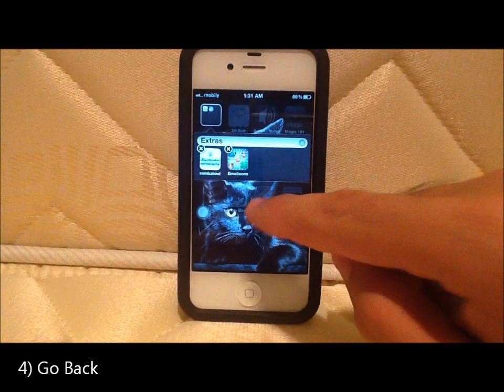iPhone: Organize Home Screen through Groups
Helps get fewer pages and stay on top of notifications without scrolling to the 7th page

***How to write Arabic + Hidden Arabic Letters